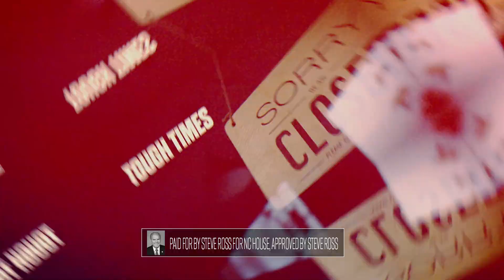Steve Ross For NC Ricky Hurtado Attack Ad Radical Ricky